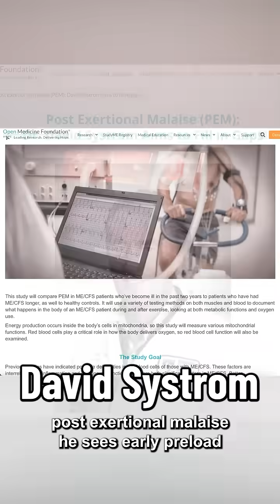DO NOT exercise with long COVID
This is a clip taken from the Live-stream held on Physics Girl for the Open Medicine Foundation. Kyle was lucky enough to speak with Dr. David Putrino to learn more about the role that exercise plays in the bodies of people suffering from Long COVID.

Support Dianna during her recovery